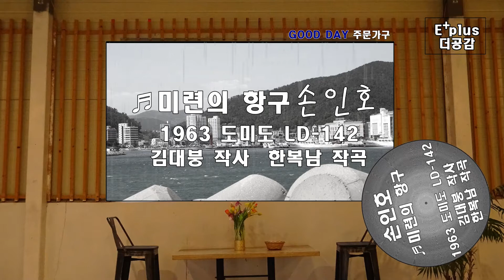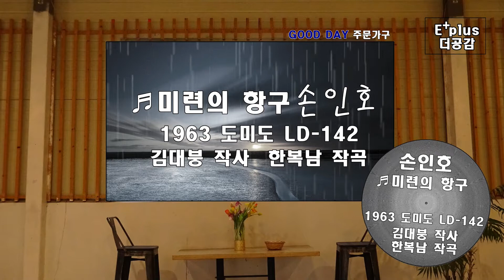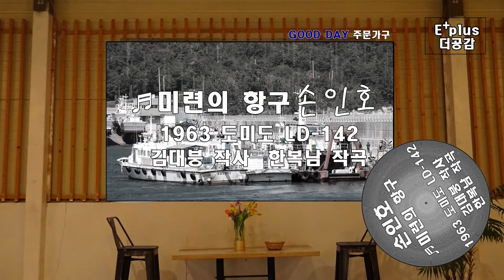추억 한 숟가락 눈물 두 숟가락/ 손인호 ♬미련의 항구 ▷1963 도미도 LD-142 ▷김대붕 작사 / 한복남 작곡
*옹달샘 추억의 옛 노래에서